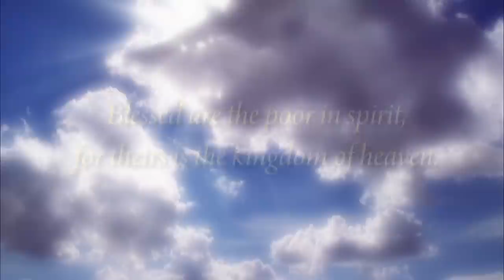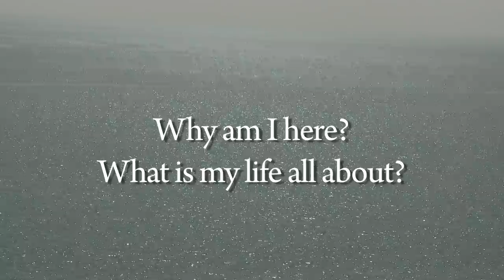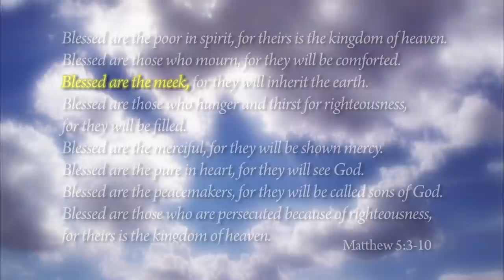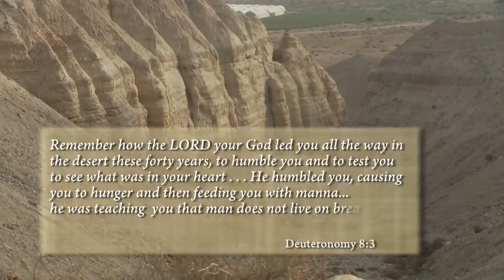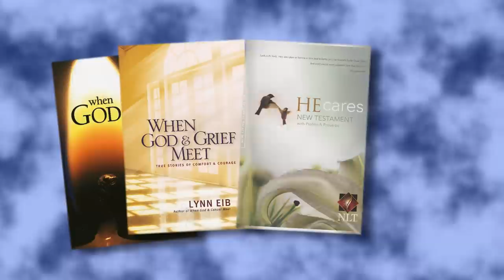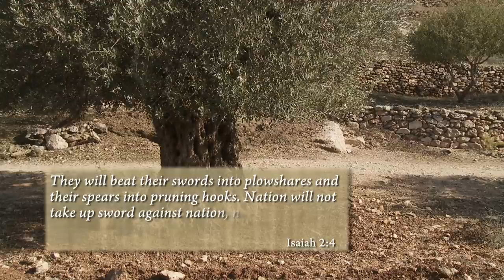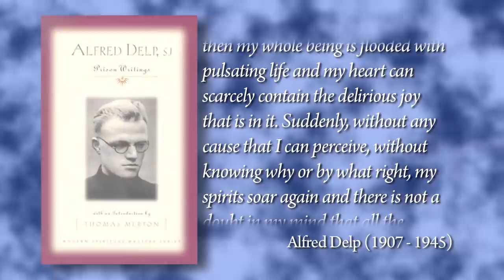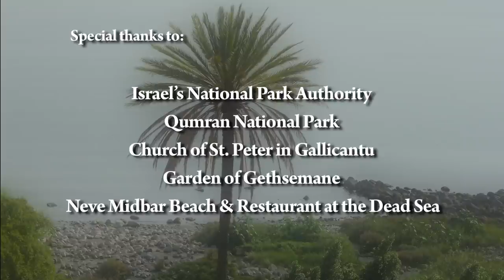Reflections on The Beatitudes for People With Cancer | Ken Curtis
Watch Reflections on The Beatitudes for People With Cancer on Vision Video

In this series of ten meditations, join Dr. Ken Curtis as he visits fascinating sites in Israel, among them the location traditionally said to be where Jesus gave The Beatitudes. Session 1: Introduction - Blessedness out of Brokenness, invites those struggling with cancer or other difficulties to find blessedness in the midst of brokenness.

Join Ken Curtis as he visits fascinating sites in Israel, among them the location traditionally said to be where Jesus gave the Beatitudes. This brief collection of sayings about our blessedness or happiness was the opening to Jesus' Sermon on the Mount. Ken shows how the Beatitudes provide a whole new dimension in dealing with life's crises.

This series builds upon two previous Reflections collections--Psalm 23:  "You don't have to feel afraid anymore," and The Lord's Prayer: "You don't have to feel alone anymore." The programs are presented by Ken Curtis, who was diagnosed with advanced cancer with little prospect for survival. Join Ken as he visits fascinating sites in Israel, among them the location traditionally said to be where Jesus gave the Beatitudes. They are a brief collection of sayings about blessedness or happiness, which was the opening to His Sermon on the Mount. Ken explores the richness and depth of the Beatitudes and challenges us to find blessedness out of our brokenness, a most difficult task for those who are confronted with cancer or any life trauma. We see how the Beatitudes provide a whole new dimension in dealing with our crisis. Along the way he shares his own journey in dealing with advanced cancer, including the process of sorting through various treatment options which often went far beyond the traditional methods recommended by doctors.

Director: D. Michael Hostetler, Bob Suravage
Starring: Ken Curtis